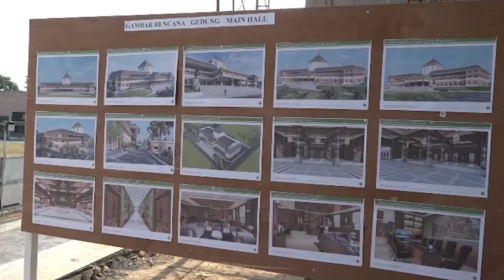Menhan Prabowo Tinjau Pembangunan Fasilitas Belajar Akmil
Momen Menteri Pertahanan Prabowo Subianto @prabowo, meninjau pembangunan gedung di Komplek Akademi Militer, sebagai tempat pembentukan mental dan intelektual para Perwira Muda, di Magelang, Rabu (9/8),

Menhan Prabowo berkeliling didampingi Gubernur Akmil beserta jajaran, dan memberikan arahan untuk rencana renovasi sarana penunjang proses belajar mengajar di Akademi Militer.